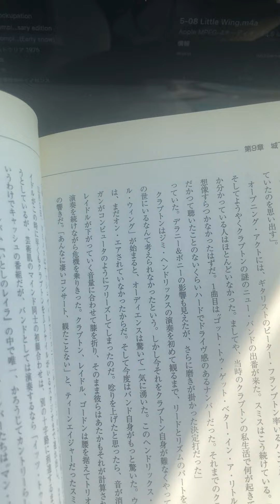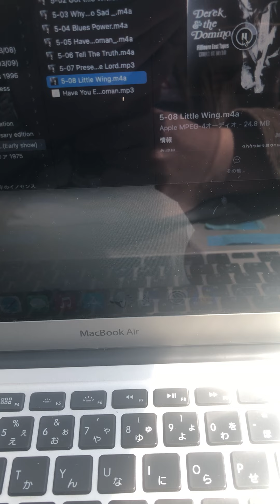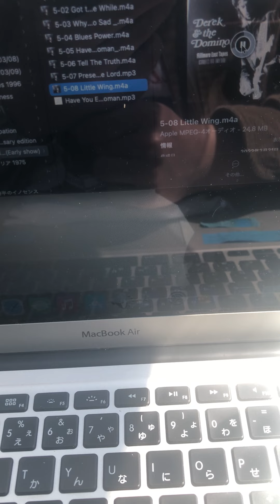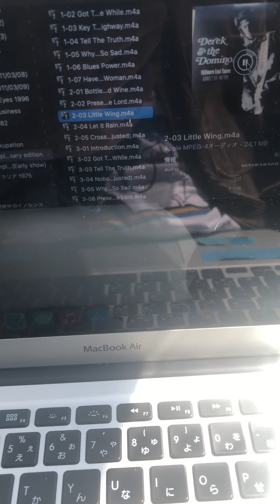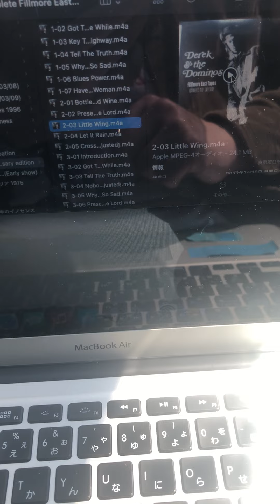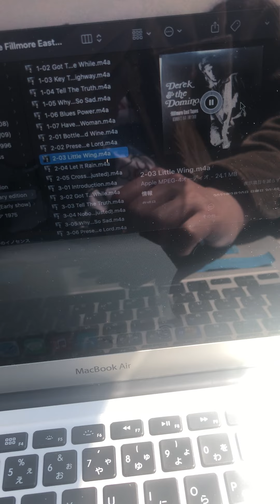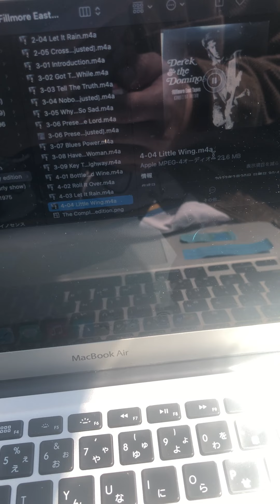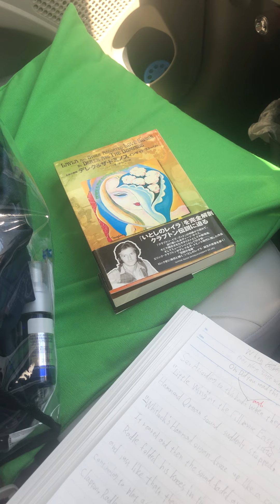When Dominos playing Little Wing at the Fillmore